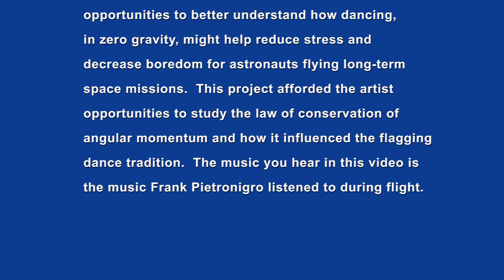Flagging in Zero Gravity, Frank Pietronigro, Artronaut, 1998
Flagging in Zero Gravity using the Law of Conservation of Angular Momentum, 1998

Research Project Number 33: Investigating the creative process in a microgravity environment.

Original video courtesy of NASA